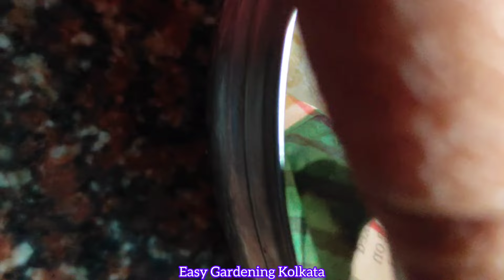তারা তারি কি ভাবে বীজ থেকে চারা তৈরি করা যায়। কম্পোস্ট তৈরির সাথে সাথে সবজি গাছ বসালে কি হয়।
আজকের ভিডিওতে জেনে নিন কম্পোস্ট তৈরির সাথে সবজি গাছ তৈরি করলে কি অবস্থা হয়।